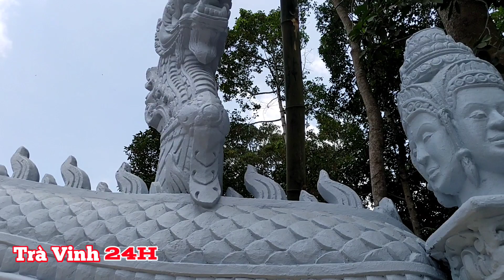Lễ Khánh Thành Cổng Chùa Và Cột Điện Mới - Chùa Prây Vo, Huyện Trà Cú, Trà Vinh 2022 | Trà Vinh 24H